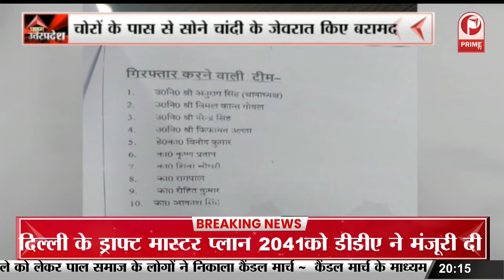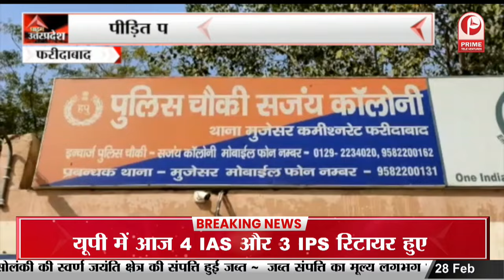मनीष सिसोदिया और सत्येंद्र जैन का मंत्री पद से इस्तीफा || Prime Tv